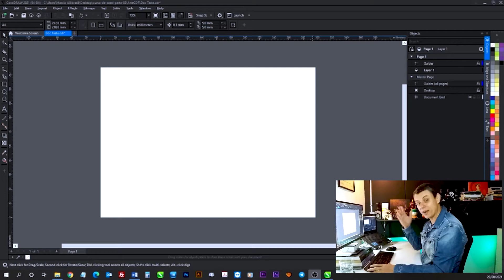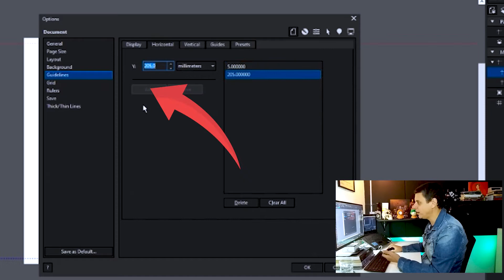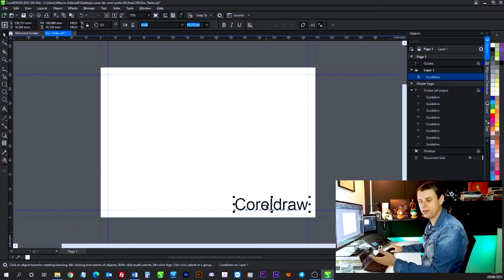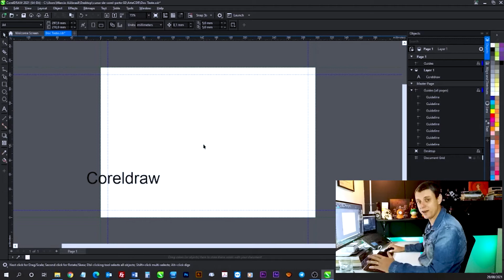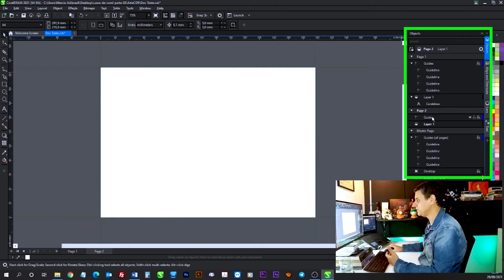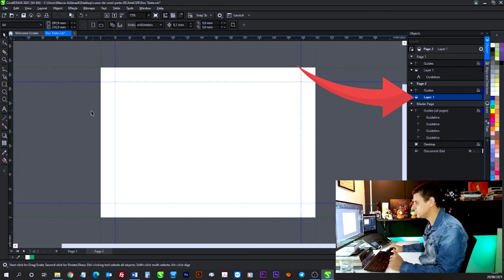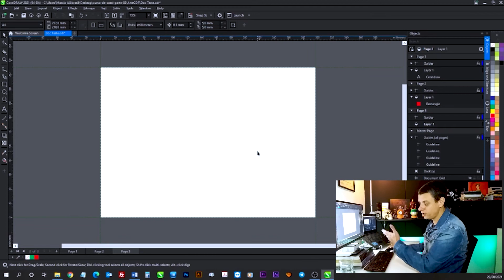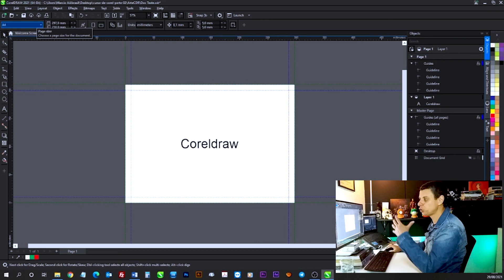Aula 2 Curso GRÁTIS de Corel Draw para Iniciantes [Linhas Guias e Novas Páginas]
Sejam bem vindos a Segunda Curso GRÁTIS de Corel Draw para Iniciantes [Linhas Guias e Novas Páginas], neste vídeo eu vou mostrar para vocês como trabalhar com as Linhas Guias de forma profissional, como elas podem te ajudar nos desenvolvimentos. Vou também mostrar como criar Novas Páginas, excluir, reposicionar e muito mais.

Mas chega de enrolação e borá lá para o vídeo ver a Aula 2 Curso GRÁTIS de Corel Draw para Iniciantes [Linhas Guias e Novas Páginas]. Cola o olho na tela, aumenta o som e curta o design com muito Rock'n'roll!

🎯 Se você quiser rever algum trecho do vídeo, e ir direto ao ponto é só clicar no minuto abaixo:

00:20 Introdução
01:06 Dica do Magua
01:38 Acesso Janela de Opções do Documento
02:00 Guidelines / Display
03:10 Linhas Guias Horizontais
04:44 Linhas Guias Verticais
05:11 Guides / Gerenciar Linhas Guias
05:20 Presets, Linhas Guias da Borda Página
05:38 Conferindo Linhas Guias
06:20 Reposicionando Linhas Guias Eixo "x" e "y")
07:32 Porque Trabalhar com Linhas Guias e Dentro da Página
08:20 Como acrescentar mais linhas guias direto na página
09:11 Ativando e Desativando Réguas
09:56 Onde criar as linhas guias (Abas Guide/Layers)
11:54 Criaando Novas Páginas
13:40 Incluindo Linhas Guias na Página 2
14:13 Fazendo a conta Eixo "x" e "y"
14:43 Objetos Diferentes Página 1 e 2
15:08 Erro: Criei um objeto e ficou tudo azul e não dá para mexer
17:19 Inserir e excluir várias páginas de uma vez
18:58 Duplicando páginas com conteúdos
19:35 Como selecionar todas as linhas guias de uma só vez
20:50 Alterando tamanho da página

Magua

*Importante*

O êxito e sucesso no seu desenvolvimento dependem única e exclusivamente de você, não são promessas ou garantias de desempenho.